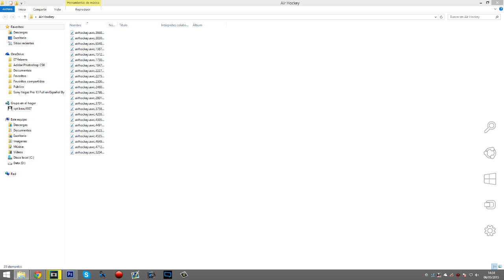GTA 5 ONLINE 1.24/1.26 - NUEVO DLC FILTRADO - MINI JUEGOS? CASINO? NUEVOS AUDIOS AIR HOCKEY GTA V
- Canción de la INTRO: trumpets jason derulo :)
Hacker:

QUERÉIS JUGAR CONMIGO? :)
NUEVAS CREWS: